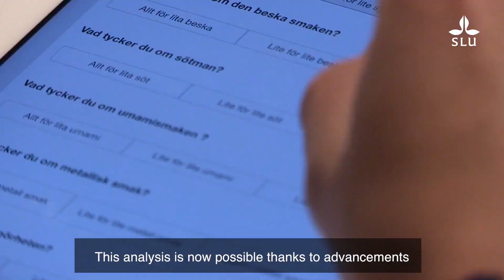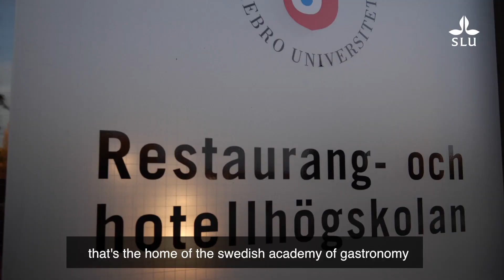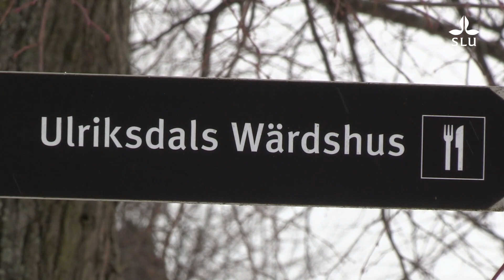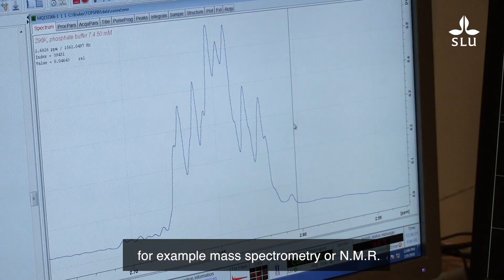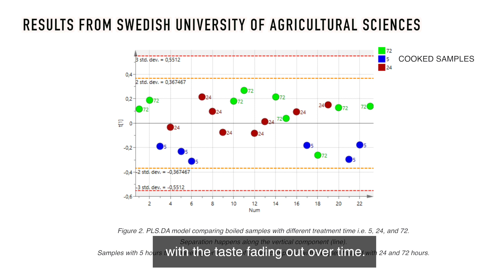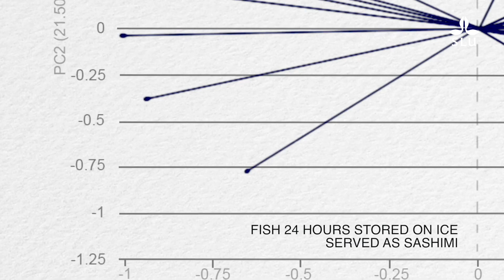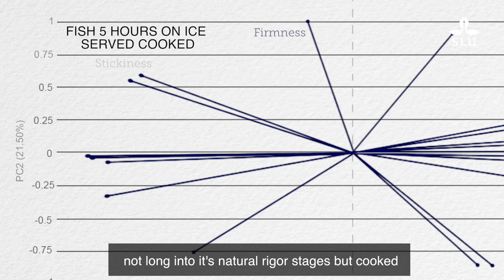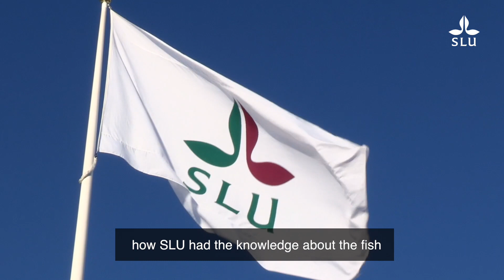How should farmed fish taste? – the Aquafresh project more in- depth and explanation of results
The Swedish University of Agricultural Sciences together with Örebro University/Grythyttan is now developing methodology to better understand how to improve farming of fish, not only for more environmentally friendly production with high animal welfare, but also to produce a raw material of the highest gastronomic quality.